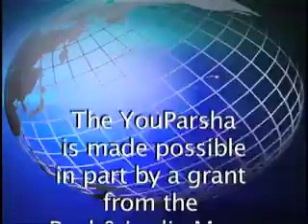YouParsha - Titsaveh 5773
Weekly YouParsha show read by Rabbi Herschel Finman  YouParsha is produced and at the Specs Howard School of Media Arts in Southfield, Michigan . YouParsha is made possible in part by a grant from the Paul & Leslie Magy Foundation. Torah, Parsha, Rabbi, Chasidic, Titsaveh 5773